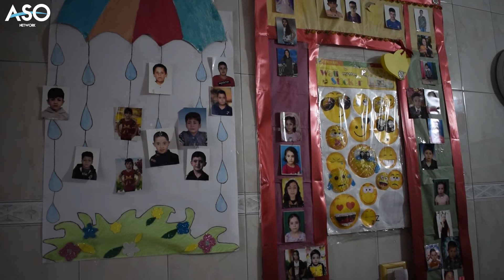قلة المراكز المهتمة بذوي الاحتياجات الخاصة يزيد من معاناتهم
تقرير: ديانا محمد
مونتاج: آهين الشيخ
"يوسف" واحد من عشرات الأطفال من ذوي/ات الاحتياجات الخاصة يعانون من قلة المراكز الخاصة برعايتهم/ن، حيث تعاني مدن شمال وشرق سوريا ككل من ندرة توفر المراكز المعنية بذوي/ات الاحتياجات الخاصة، والذي يمكن اعتبارهن/م فئة مهمشة تفتقر للدعم اللازم على جميع المستويات...فهل ستشهد هذه الفئة الدعم اللازم لرعايتها وتقديم ما تحتاجه من دعم مادي ومعنوي؟